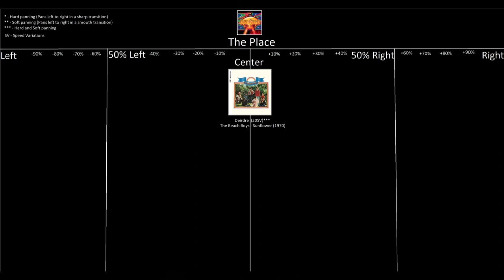Keiichi Suzuki and Hirokazu Tanaka - The Place (Direction Guide) (READ DESC)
Alright, alright, before you comment, this is a direction guide. Which means the sample is stationary, and it's placed in each corresponding direction.

I don't own the game nor the audio, all rights to the owners.